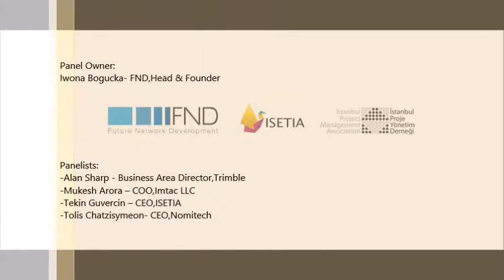What kind of solution does Nomitech suggest?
18th International Project Management Congress
Technology support for mega construction project panel.